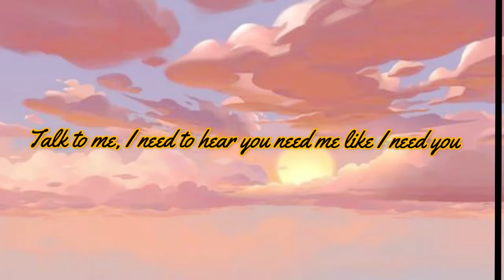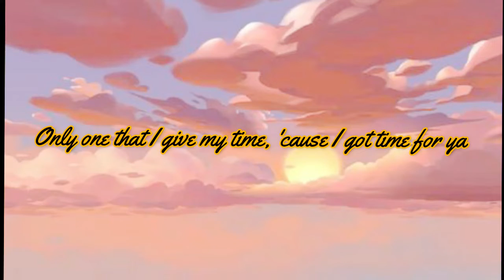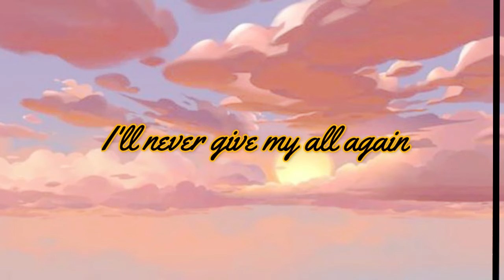Trevor Daniel-Falling( Lyric Video )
This is a first time i try make lyrics video if have Some technical fault, don't blame me!Hope you like it

Artist:Trevor Daniel
Song Name:Falling
I hope you have relaxing moments on my channel!!!
Enjoy video!! and have a nice day!!!